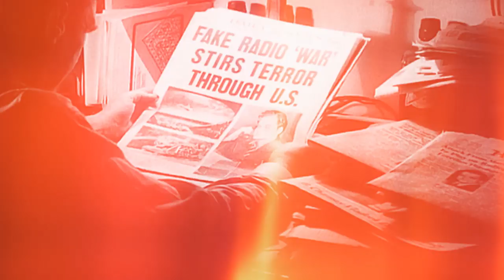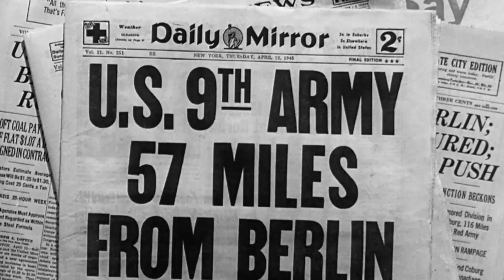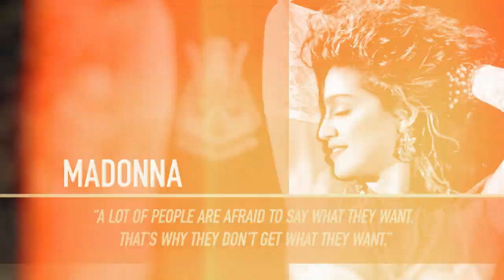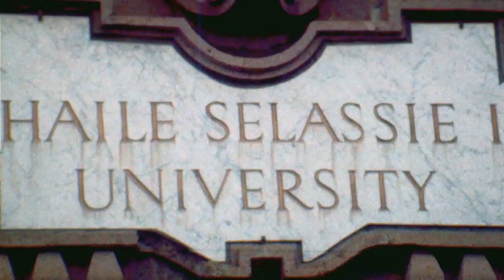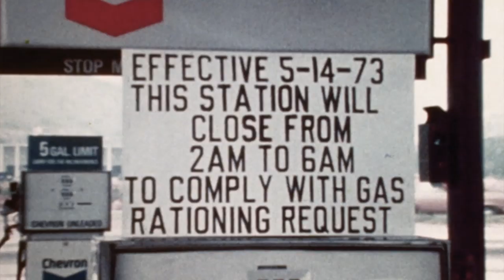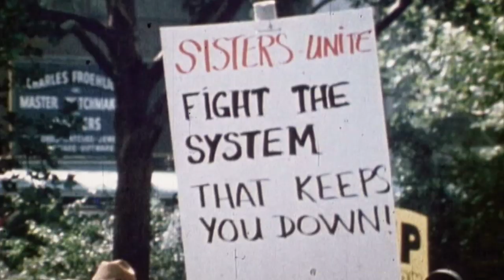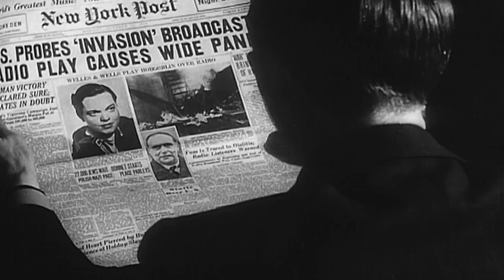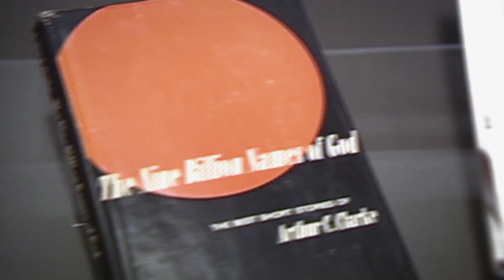Martin Luther King's Incredible Legacy | People Who Made The 20th Century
There have been many people across the centuries who played a transformative role in shaping life as we know it now. Join us for another episode, where we take a look at some of these amazing people from the 20th century and how they helped shape it.